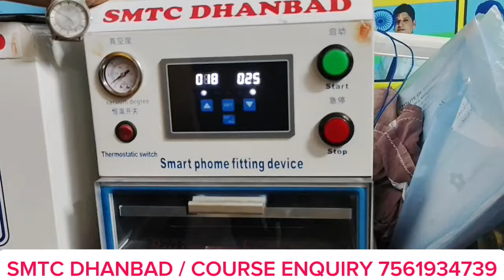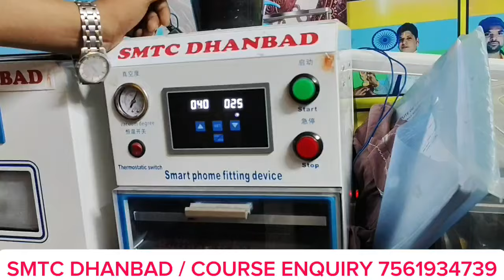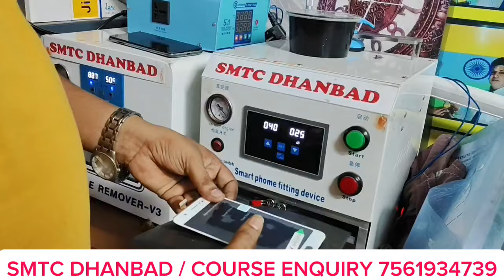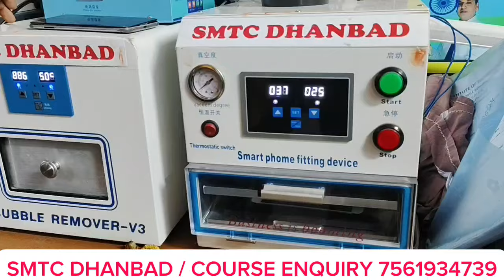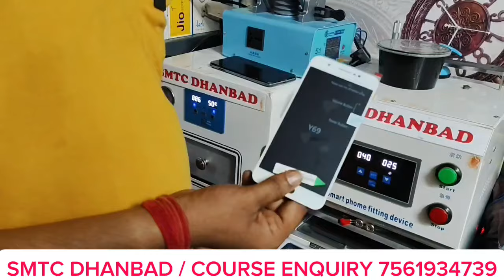पूजा का छुट्टी में भी कुछ सीखता रहो OCA GLASS और TOUCH PUNCHING करना सीखे / SMTC DHANBAD